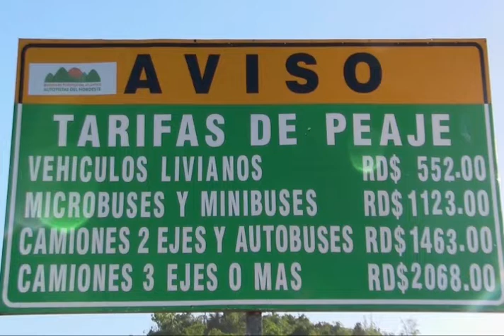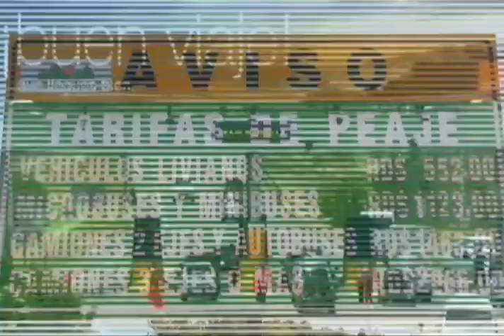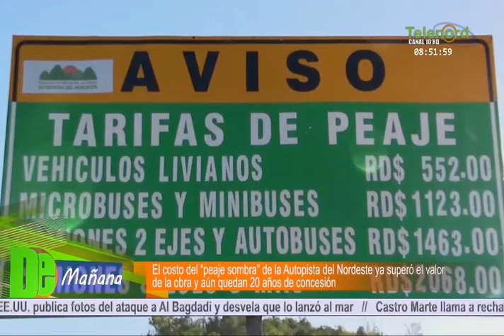En De Mañana debaten sobre el costo de los "peajes sombra" en la Autopista del Nordeste